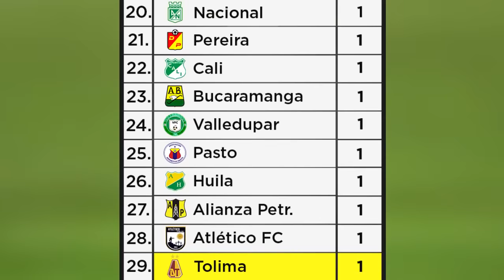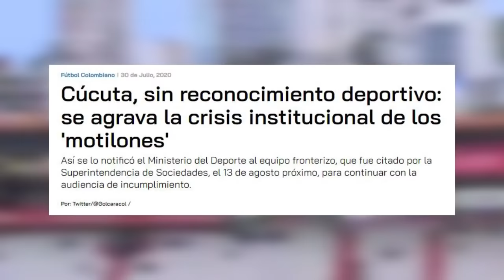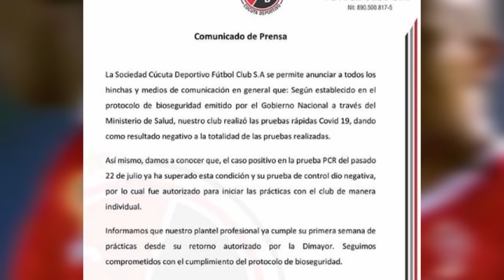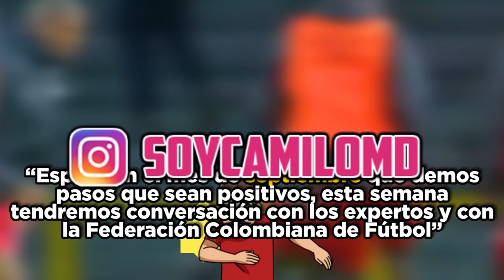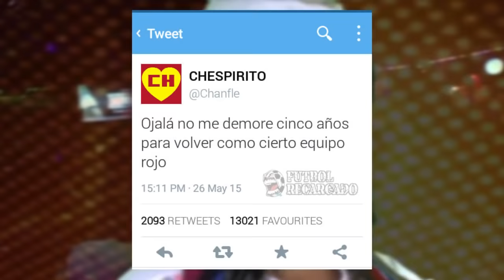🔥EN 7 DÍAS DESAPARECERÁ EL CUCUTA | ¿POLÉMICO NUEVO PRESIDENTE DIMAYOR? | LOS TIKTOKS DE ARISTIZABAL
CAMILO MD
FUTBOL COLOMBIANO